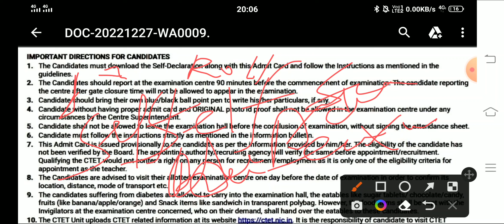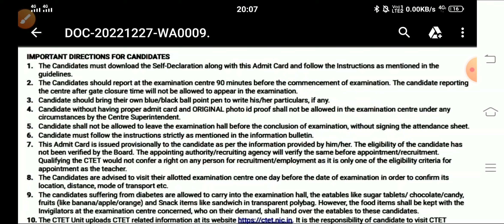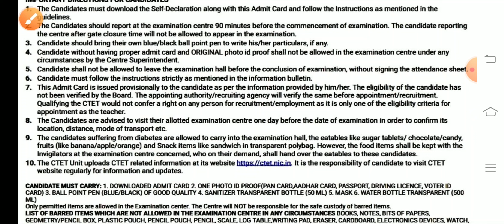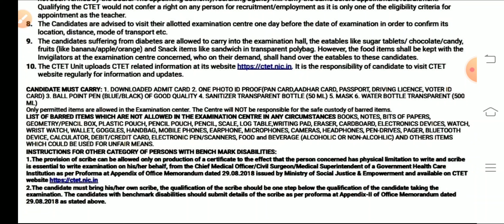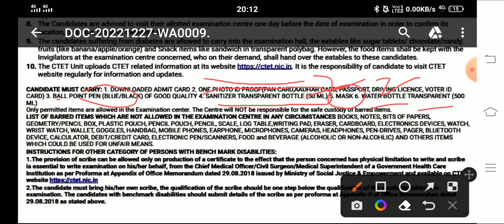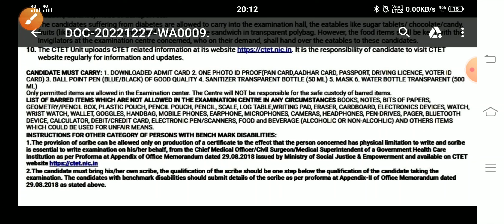CTET EXAM 2022 ADMIT CARD के साथ क्या क्या लेकर जाना है सेन्टर पर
CTET EXAM 2022 Admit card के साथ क्या क्या लेकर जाना है||